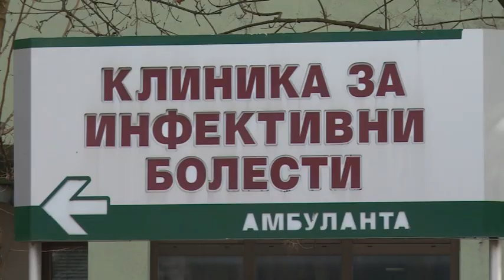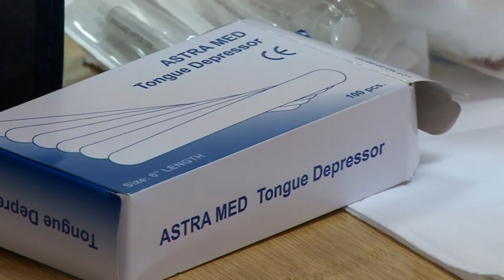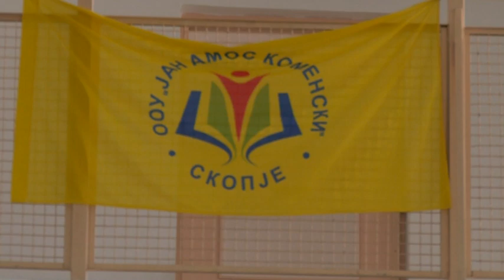По 100 заболени од морбили секоја недела